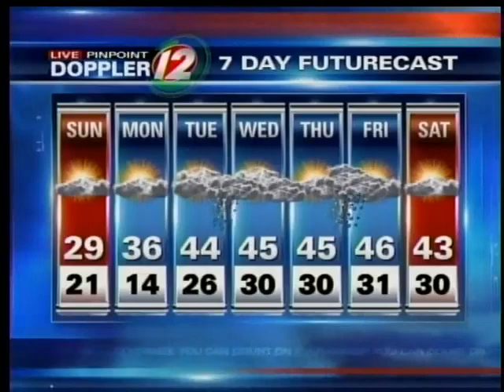Live Pinpoint Doppler 12 7Day Futurecast